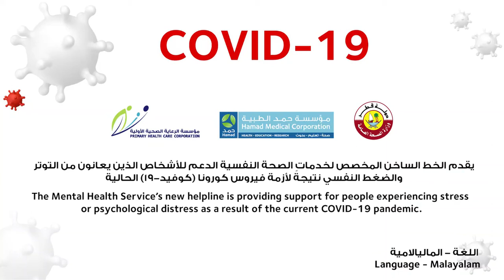The Mental Health Service’s new helpline - Malayalam